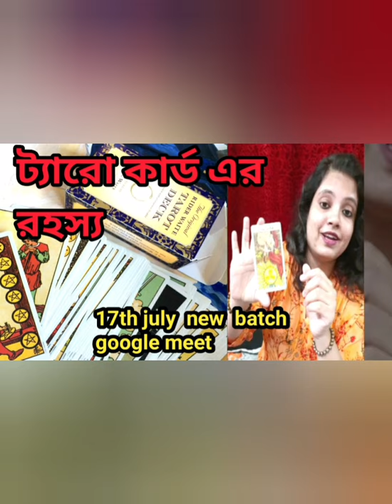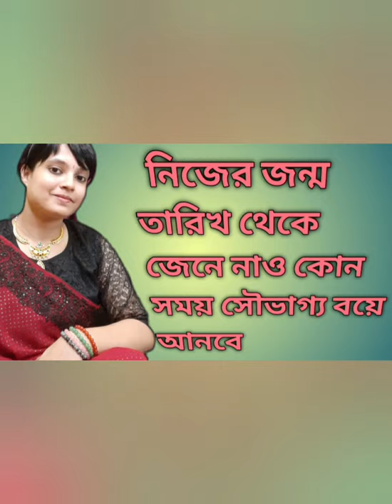জন্ম তারিখ থেকে জেনে নাও ভাগ্য কেমন হতে পারে?? Date of birth And your Destiny